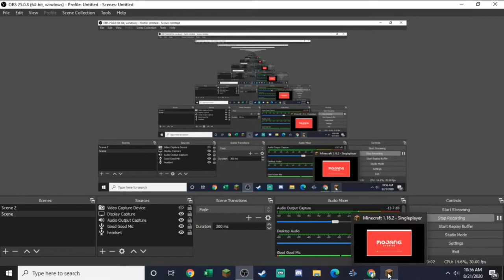PIRATE SHIP BASS EPIC!!!!!!!!!!!!!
For real sorry I didn't get this out sooner Homie's